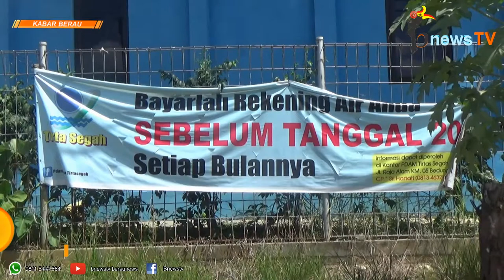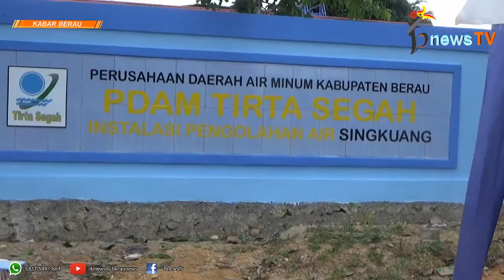Air Baku Keruh, PDAM Tirta Segah Bersihkan 4 Unit IPA